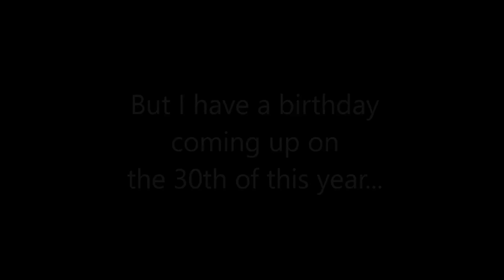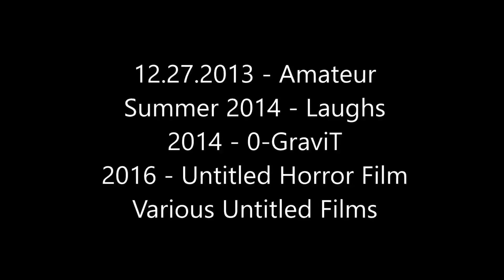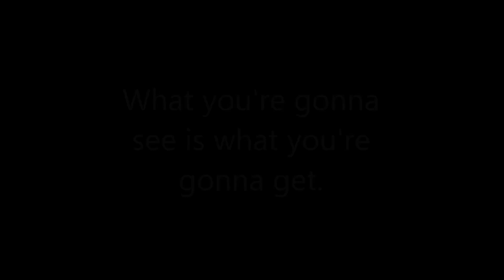Anime2012Mii's Earliest Pre-Launch Showcases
Evolution of this Web Media Service
2007 - Project Start

2008 - Word about YouTube in February, Crew assembles on November 25th

2009 - Thoughts about a Studio for School Email

2010 - First Digital Concept of the Project

2011 - Name "Anime2012Mii" comes to mind

2012 - Theron Fish's 10th Birthday

2013 - "Anime2012Mii" name is elected

2014 - Announcement at Theron Fish's School

2015 - Launch on June 24th as "A12M International" and on December 12th as "Anime2012Mii Studios"

2016 - First Independent Film produced and released

2017 - First time on YouTube, November 22nd

2018 - Wordspread about Anime2012Mii

2019 - New logo on May 23rd for A12M Studios, and August 4th for A12M International, Pokemon GT releases on October 27th

2020 - First public usage for A12M Studios on February 7th, after the Limited "Shinkles" assist on May 7th, 2019, 5th Anniversary of A12M

2021 - Anime2012Mii Central Launches

2023 - A12M PNP launches on March 30th

2024 - Potential release of the Live-Action remake of "Time Comet: Part I"

2025 - "10 YEARS of ETERNITY and ADVENTURE!!!" ~ 10th Anniversary of A12M

The Second Half uses the PokeXY Gym Leader Theme